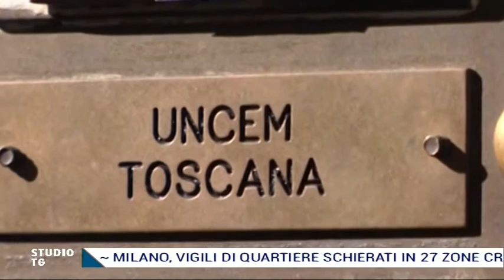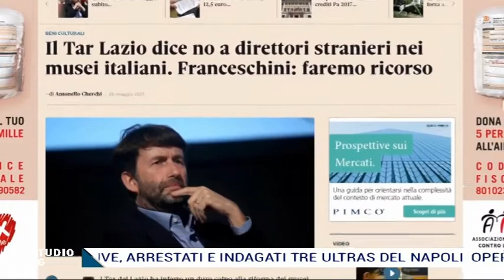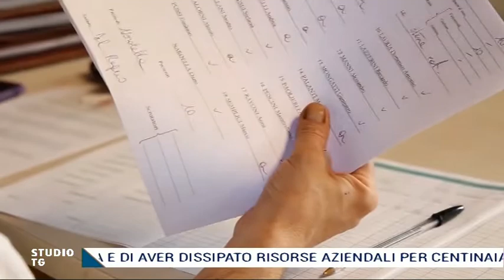STUDIO TG Venerdì 16.06.2017